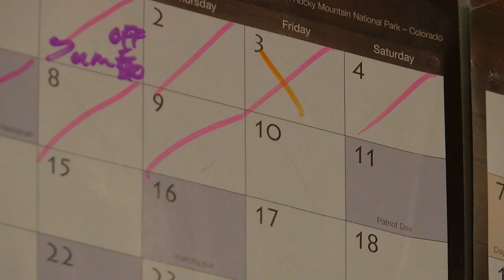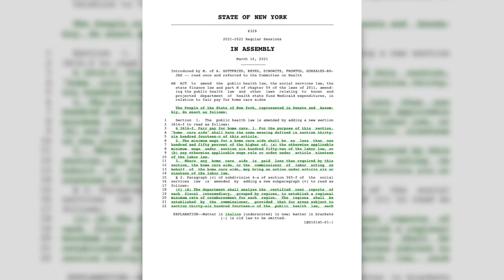State Assembly Members discuss increasing home care worker pay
33-year-old Renee Christian has been forced to sleep in her chair, go weeks without showers, and go to the bathroom on herself. Like many others, she depends on home care workers to live her day to day life. But due to the home care worker shortage, she's been forced to go days without help.